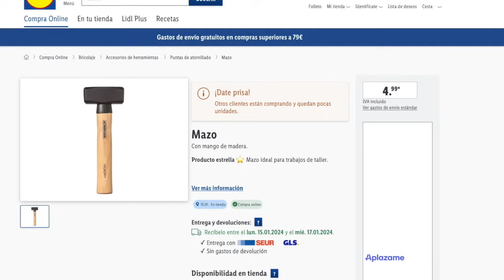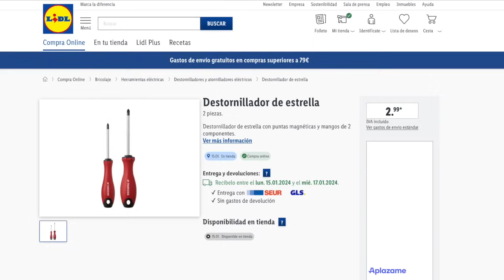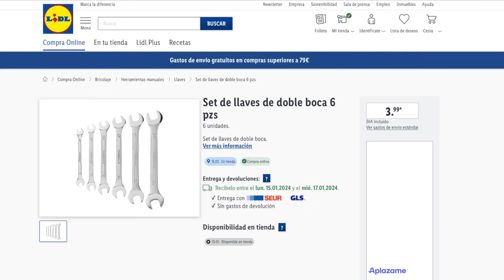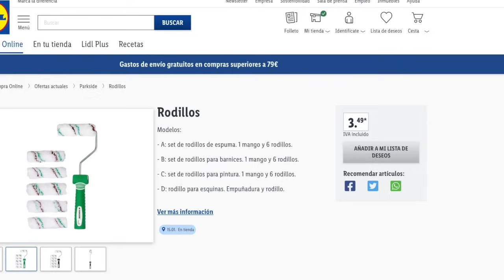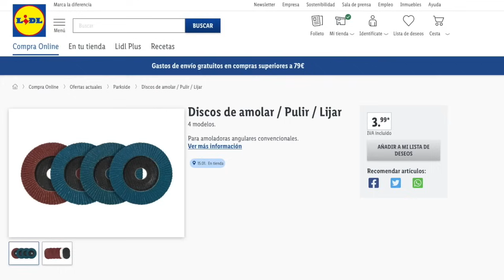🔥LIDL HERRAMIENTAS MANUALES PARKSIDE 15 DE ENERO 2024🔥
¡Vuelve Parkside a tienda el Lunes 15 de Enero!. ¿Has visto lo que puedes comprar también en la web?.

Más información en descripción:

📝  www. msguely.info

00:00 Introducción
00:22 Parkside
05:05 Despedida